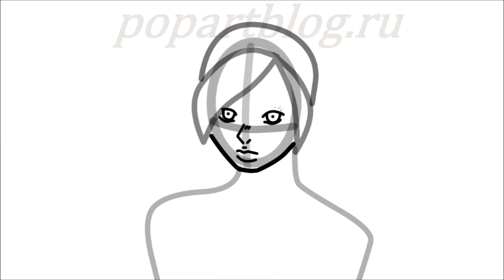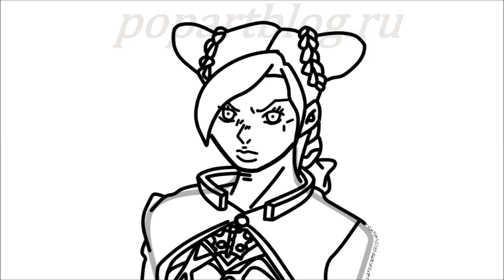Рисуем ДЖОЛИН КУДЖО из аниме ДжоДжо // за 7 минут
Рисуем аниме девушку или Джолин Куджо из 6 части аниме ДжоДжо "Невероятные приключения ДжоДжо: Каменный океан". Быстрый, поэтапный и легкий урок рисования для начинающих художников.